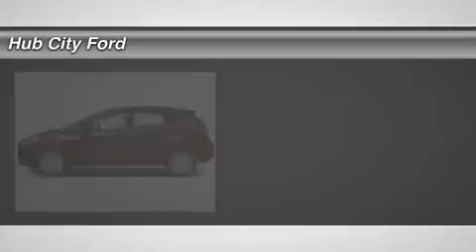2016 Ford Fiesta IP-128514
2016 FORD FIESTA Crestview, FL
Stock# IP-128514

4060 S. Ferdon

The refreshed 2016 Ford Fiesta is attractive, highly capable and a joy to drive. An updated two-tier grille, newly shaped headlights and bumper give the Fiesta a stylish new look. The Fiesta delivers 120hp of fun from its 1.6L engine which achieves up to 28 MPG city and 36 MPG hwy. There is also a 1.0L turbocharged engine delivering up to 32 MPG city and 45 MPG hwy. For an intense rush the Fiesta ST delivers up to 197hp with its turbocharged engine. Twin independent variable camshaft timing adds an extra measure of precision, improving fuel efficiency and power output. For that extra-connected feel, the PowerShift 6-speed automatic transmission can provide torque to the wheels 100 percent of the time during shifts. The electric power-assisted steering gives compensation for pulling and drifting. To help Fiesta stay sure-footed and firmly planted in the corners, a MacPherson-strut front suspension features specially tuned dampers, spring rates and bushings, and a 22-mm stabilizer bar. On the ST trim get the available RECARO seats, which hold you in place during intense drives with their supportive bolsters. There are also available features like heated front seats and ambient lighting with 7 different hues. For space, Fiesta's 60/40 split rear seat folds down, opening up additional room for your gear. The available Ford SYNC system lets you make hands-free calls, stream music from a compatible phone via Bluetooth, and hear turn-by-turn directions through your speakers.